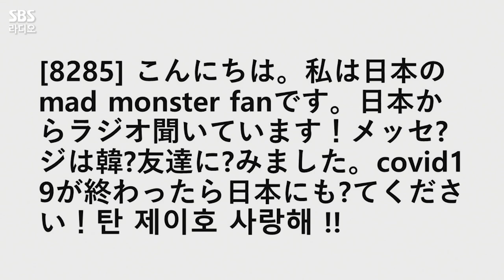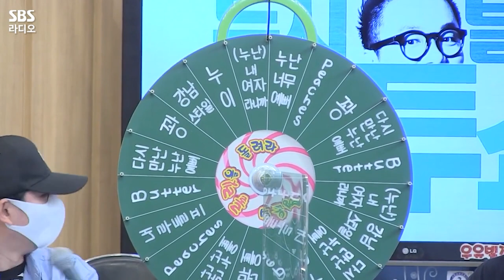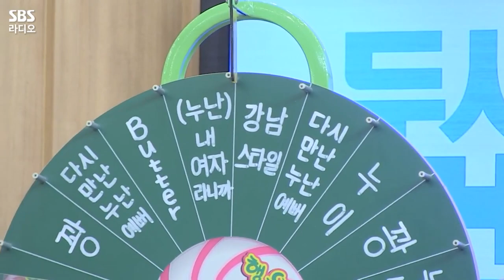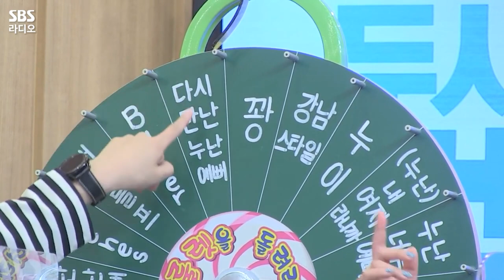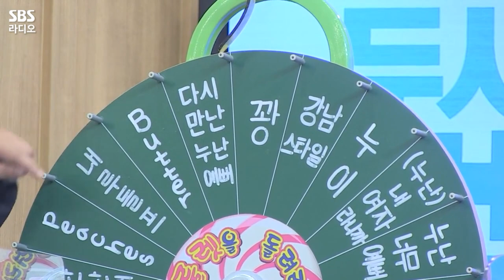[FULL] 누나송 계보를 잇는 🌎월클돌🌎 매드몬스터(Mad Monster) 보는 라디오 | 탄, 제이호 | 두시탈출 컬투쇼 | 210708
월드클라쓰 아이돌 매드몬스터가 2개월 만에 리마스터링 싱글 ‘다시 만난 누난 예뻐’로 컴백했습니다!👏👏👏

각국의 언어로 보내준 70억 포켓몬스터의 환영 문자는 물론 이젠 4대 누나송으로 불리는 ‘다만누예’ 라이브까지!🎤
말 한마디 한마디가 킬포였던 매드몬스터 보는 라디오 풀버전을 공개합니다🤣

20:24 🎼[LIVE] 매드몬스터(Mad Monster) - 다시 만난 누난 예뻐(Along Came Beautiful Nuna)

*2021년 7월 8일* 방송중